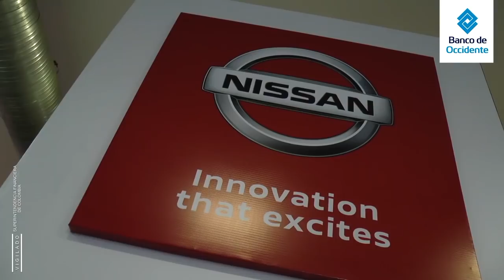Banco de Occidente I Conoce Occiauto con Ricardo Soler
Descubre la forma diferente de financiar tu vehículo con Occiauto; tenemos planes para cada necesidad, asesoría especializada de principio a fin, múltiples canales de pago y viabilidad inmediata del crédito.